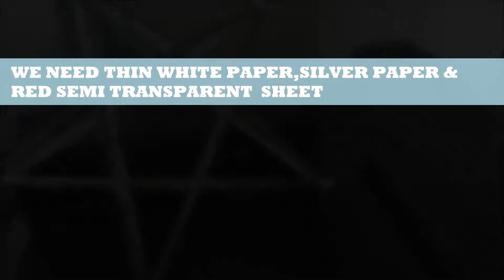How to make a traditional star/Bamboo Star/ക്രിസ്മസ് സ്റ്റാർ